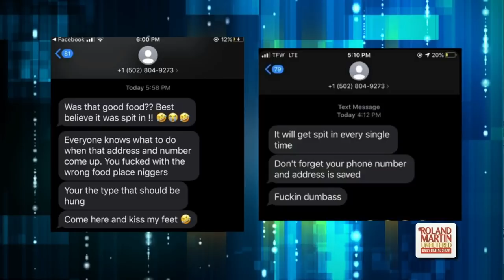Crazy A$$ Pizza Delivery Driver Goes On Racist Rant, Spits On Food, Told Customer She Should Be Hung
We got another one and he has already been fired ... Roll it!

A Lexington Kentucky Pizza Hut worker actually told a customer she spit in her food.

Shirae Bledsoe said she and her roommates ordered online from Pizza Hut and unknowingly left a 9-cent tip for the delivery driver. Bledsoe, who is Black said the employee was enraged at the tip and began calling them while shouting racial slurs.

The racist delivery driver sent a series of racist text messages to Bledsoe which caused Pizza Hut to fire the driver for and the company issued an apology for the woman's outrageous behavior